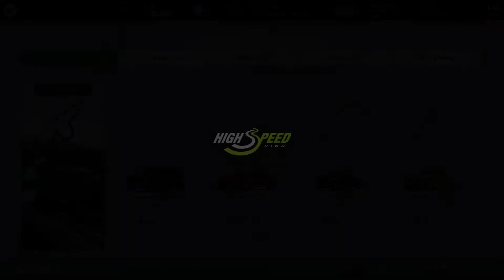Gran Turismo 7 - License Center: National B-1 Starting and Stopping: Demio XD Touring 15, 21.106 PS5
Gran Turismo 7 - License Center: National B-1 Starting and Stopping: Demio XD Touring 15, 21.106 PS5 JVGS Discord Rumble